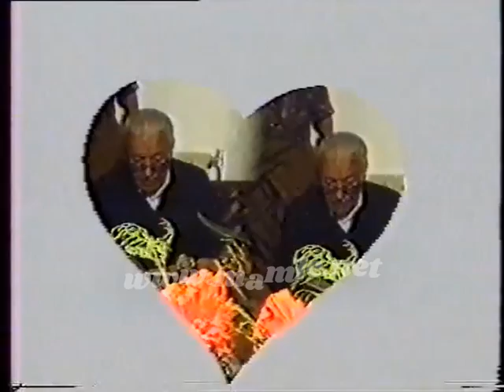ئەی بولبوولی دڵخەمگین ١ - محەممەد ماملێ ـ Mamle - Yarim Yarim Yar Yar Yar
نەورۆزانەی ژمارە دوو
   (بۆ یەکەمجار)
یارم یارم، یار یاریار
(ئەی بولبوولی دڵخەمگین ١)